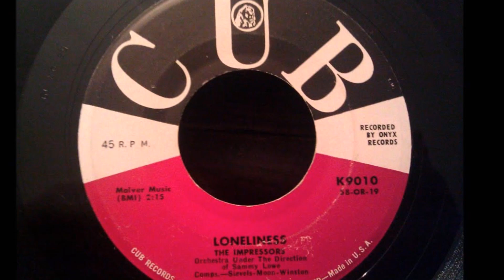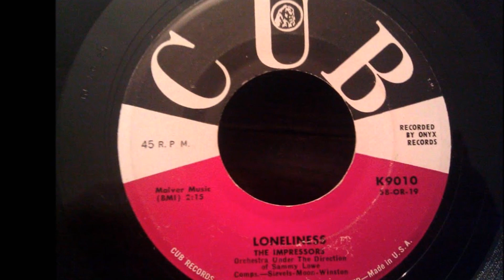The Impressors - Loneliness 1958